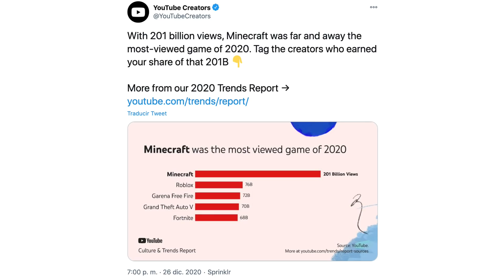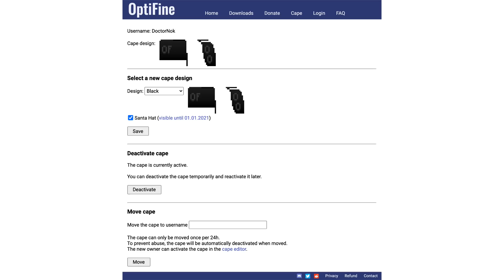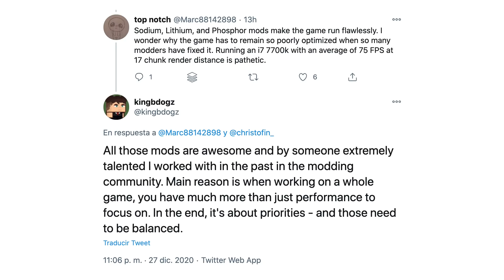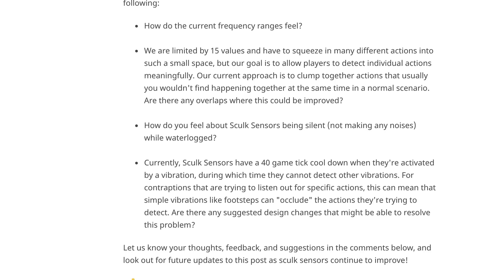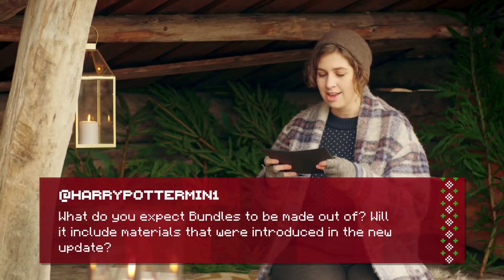Noticias de Minecraft (28DIC20) – Ask Mojang con Jeb y Lydia y otras noticias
El vídeo de noticias de Minecraft de hoy está centrado sobre todo en un vídeo Ask Mojang que ha publicado Mojang en el que Lydia Winters hace a Jeb algunas preguntas de la comunidad, muchas de ellas relacionadas con la Caves & Cliffs Update, pero también hablamos de otros temas: Minecraft en YouTube en 2020, el gorro navideño de OptiFine, optimización de Minecraft Java, los sculks sensors. Estos son todos los enlaces comentados:

– Minecraft fue el juego más visto de 2020 en YouTube

– Gorro navideño para donantes de OptiFine

– Optimización de Minecraft Java

– Felicitación de Cory con posibles pistas

– Feedback sobre sculk sensors

– Ask Mojang con Jeb y Lydia

00:00 Presentación
00:22 Juego más visto en YouTube
00:33 OptiFine y gorro
01:03 Optimización de Minecraft Java
02:03 Felicitación de Cory
02:30 Feedback sobre sculk sensors
03:50 Ask Mojang
09:05 Despedida

█████ Créditos █████